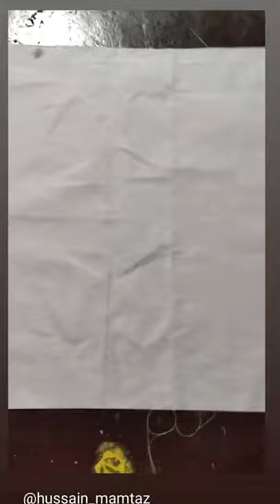Bts X Bt21 Handkerchief (Customized By Me) Fabric Painting